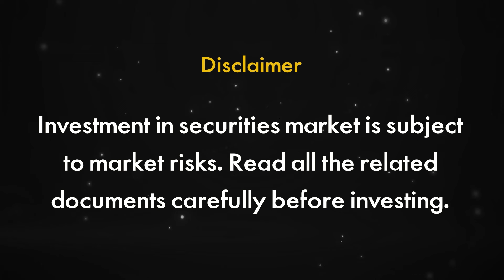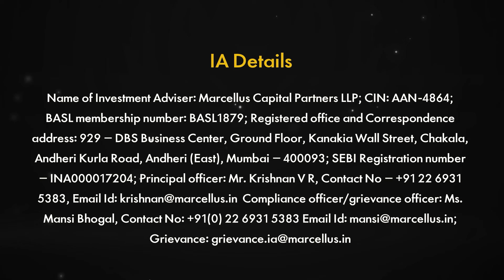Saurabh Mukherjea શેરબજારમાં રોકાણના કયા મૂળ સિદ્ધાંતને સૌથી વધુ મહત્તવ આપે છે? Portfolio Management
શેરબજારમાં રોકાણનો મૂળ સિદ્ધાંત શું છે? એક રોકાણકારે પોર્ટફોલિયો ડાઈવર્સિફિકેશનની સમજ કેવી રીતે કેળવવી જોઈએ? પોર્ટફોલિયો ડાઈવર્સિફિકેશન ખરેખર શું છે? આ તમામ સવાલોના જવાબ જાણવા માટે જુઓ અમારો ખાસ એપિસોડ Guru Mantra With Saurabh...